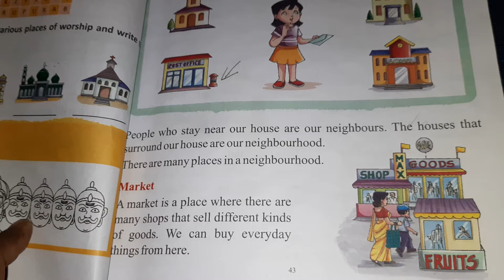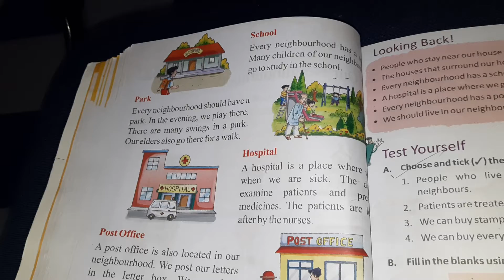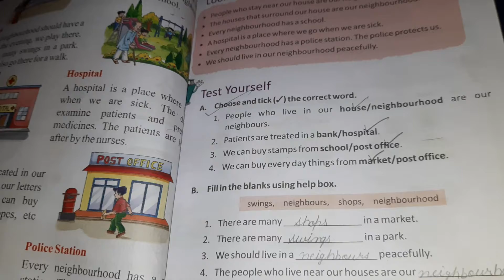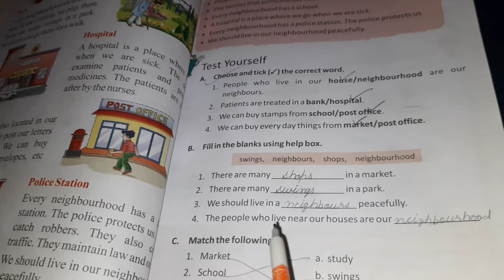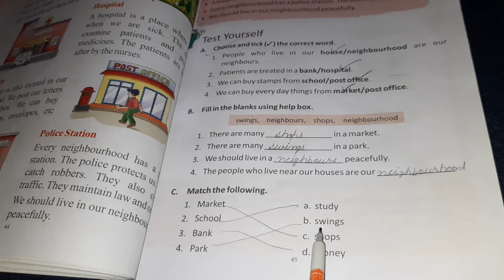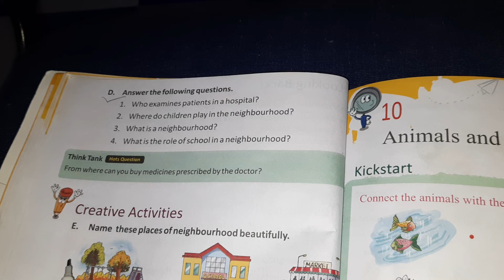Sub.-Social Science Class-I ( Eng.Medium)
Ch.-9 Our  Neighbourhood